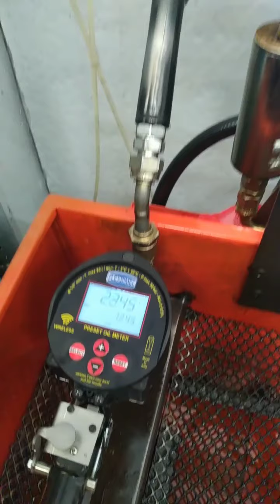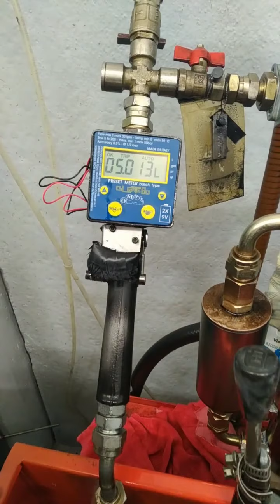FLEXBIMEC / Preset-oil meter art. 2837/2838 calibration procedure